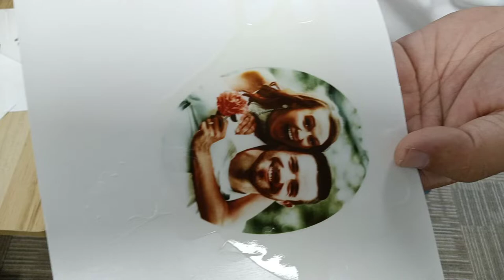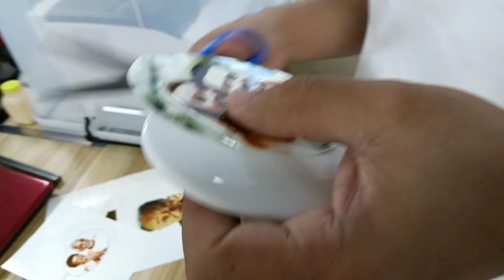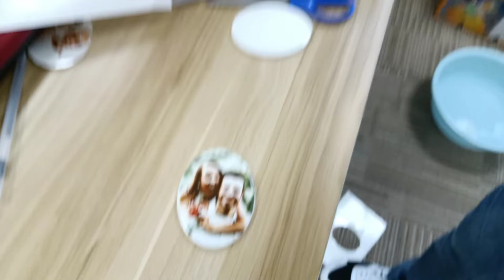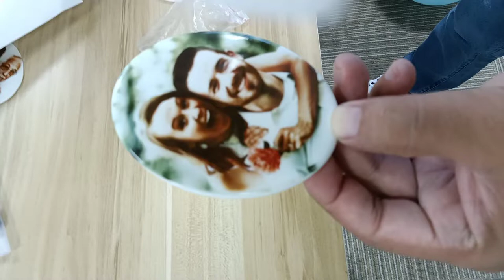The fourt step in the production process of ceramic memorial photos